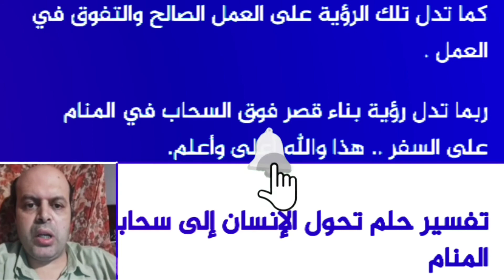تفسير حلم السحاب في المنام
تفسير حلم السحاب في المنام | السحاب | محمود أحمد منصور